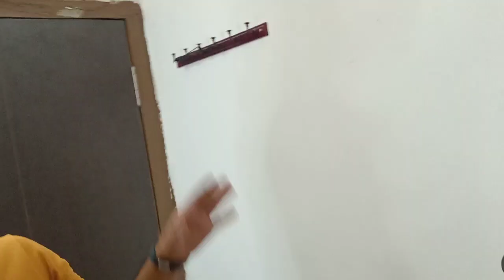holi technical Holi special vlog 🤣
my 2nd vlog channel link

अगर आप  हमे कोई सवाल पूछना चाहते हो तो  आप हमे instagram भी पूछ सकते है और हम आपको रिप्लाइ जरूर करेंगे

Gujarat (India)